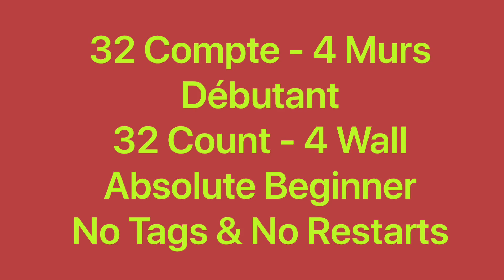I Saw Linda Line Dance (Dance & teach / Démo & explications / French & English)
I Saw Linda, 32C / 4W, Absolute Beginner, choreo: Michel Bourré(CAN), music: I Saw Linda Yesterday - BlackJack. May 2022. No Tags & No Restarts.
0:00 Intro & Demo
2:43 Teach in French / Explications en français
6:12 Teach in English